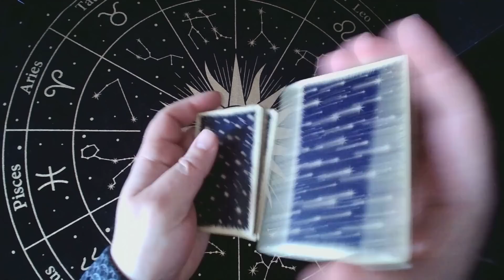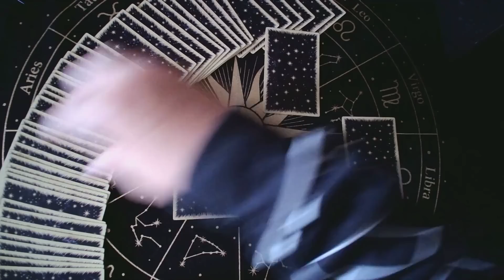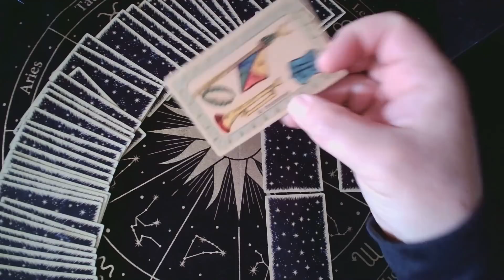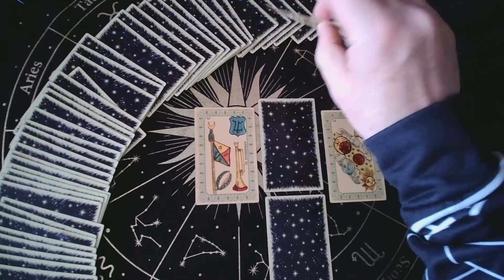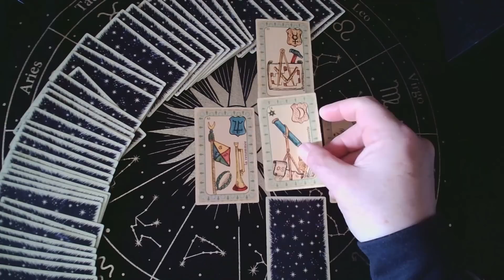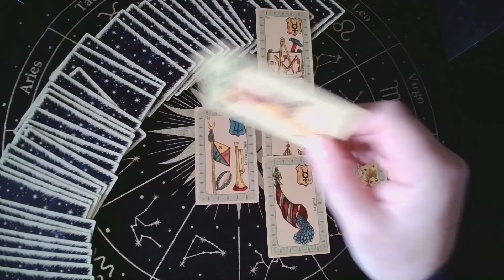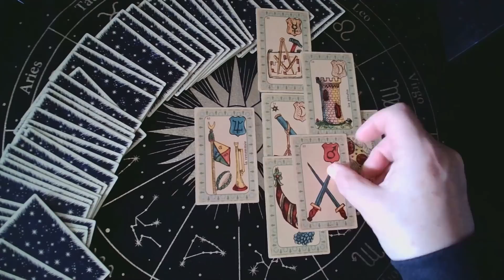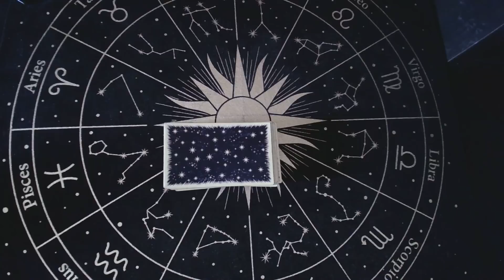Le NON genre va envahir l'europe